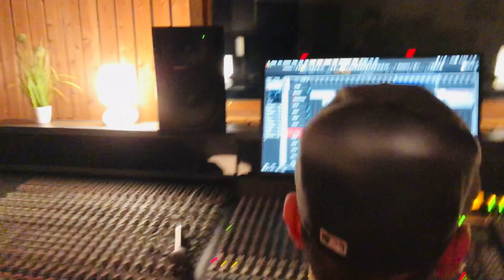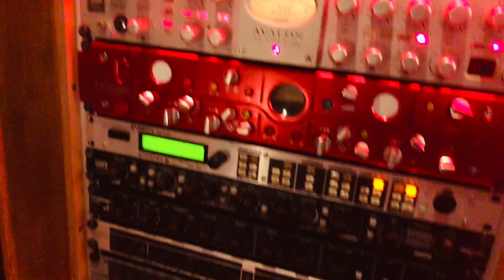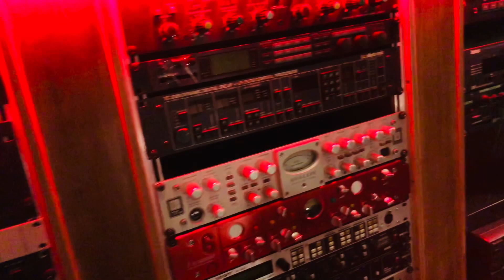RDF-VLOG 2: Studiosession bei Treesons in Paderborn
"RICHTIG DICKES FELL" kommt am 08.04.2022!